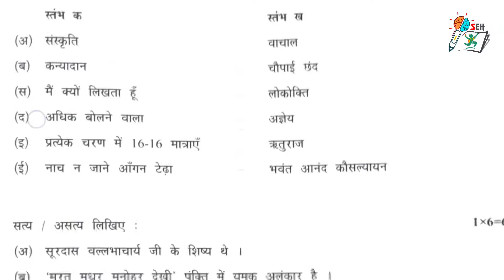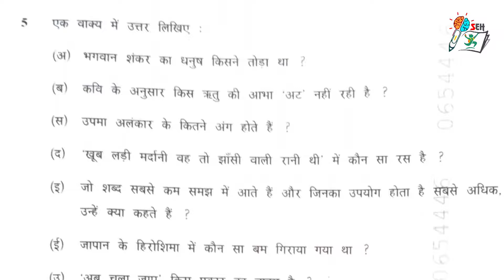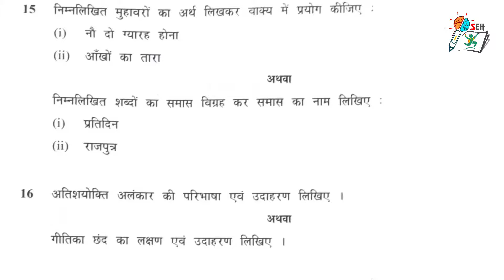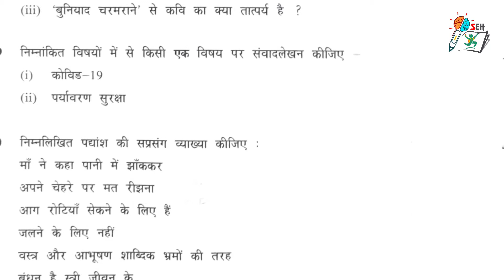हिंदी कक्षा 10 वार्षिक परीक्षा 2022 | class 10th Hindi paper full solution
Hi friends and my dear students,
This is the solution of class 10th Hindi question paper MP Board examination 2022